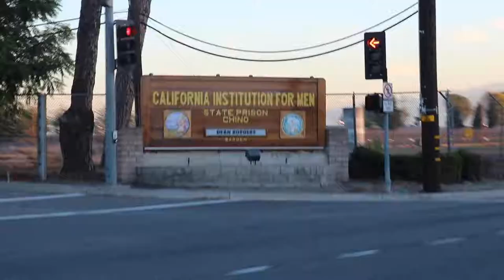Profiling a Place (English 101, Tom Wilcox)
By: Daniel Tandarki